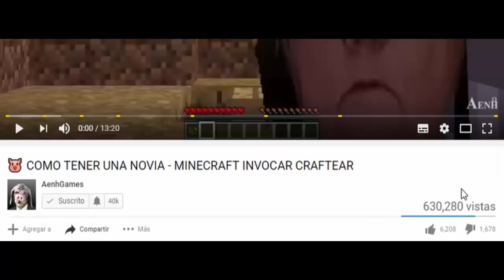😱 VS 1000 HEROBRINE